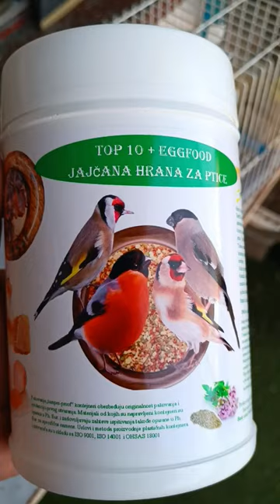Top 10+ eggfood poruči na 069 69 58 58